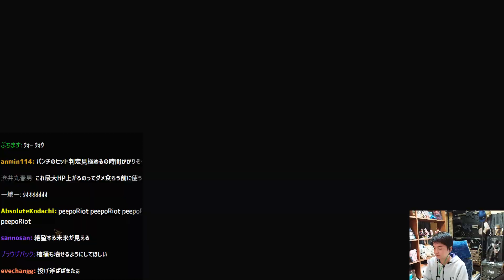一度削除したバーバリアンで1レイド2000ゴールド越え!?快適爆速ファームで稼ぐ【Dark and Darker】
▼配信元:そろそろレジェ出したいな～